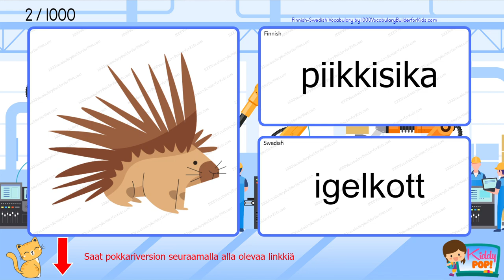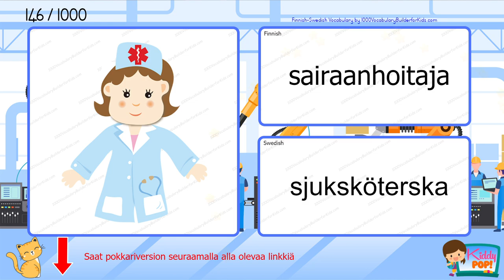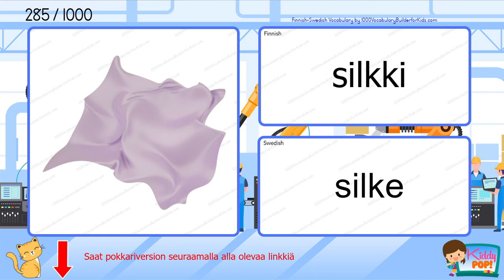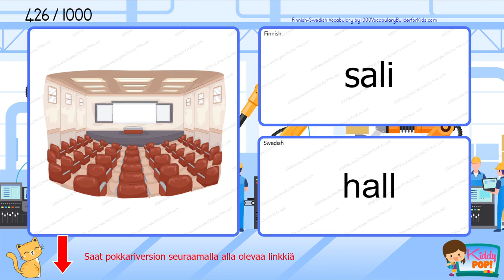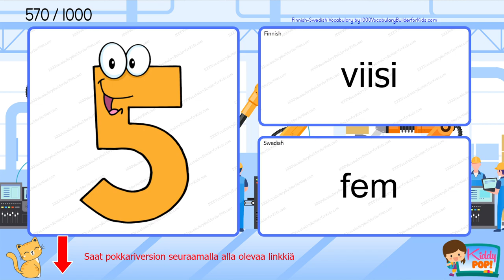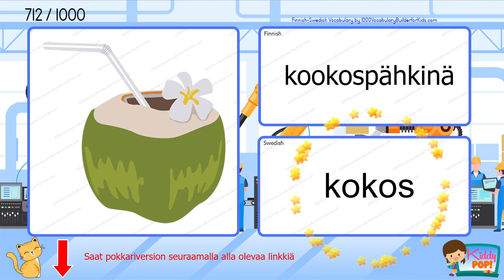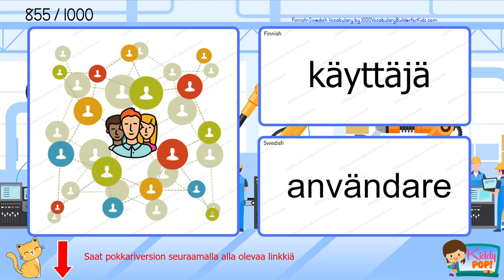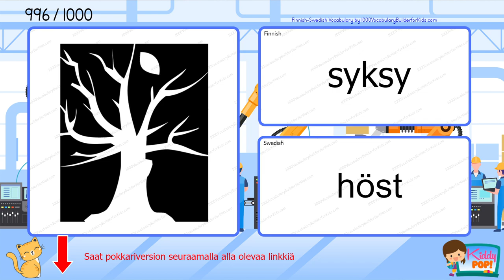Learn Finnish Swedish 1000 Bilingual Vocabulary for Beginners Oppia Suomi Ruotsi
Vakio versio
Värikäs versio

On hyvä idea laajentaa sanavarastoasi käyttämällä kirjaa katsellessasi äänivideota. Hae se nyt!

Tervetuloa YouTube-kanavallemme! Tässä videossa opastamme sinua aloittelijoille tarkoitetun perussanaston oppimisessa kaksikielisessä muodossa. Aloitatpa sitten tyhjästä tai haluat laajentaa kielitaitojasi, tämä video on täydellinen sinulle.

Tällä interaktiivisella oppitunnilla esittelemme sinulle tärkeitä sanoja, jotka auttavat sinua rakentamaan vankan perustan kielelle. Kaksikielinen lähestymistapamme antaa sinun ymmärtää ja harjoitella jokaista sanaa, jolloin ymmärrät paremmin merkityksen ja ääntämisen.

Uuden kielen oppiminen on jännittävä matka, ja olemme täällä tukemassa sinua jokaisessa vaiheessa. Muista tilata kanavamme ja laittaa ilmoituskello päälle, jotta et menetä tulevia saksan oppitunteja ja hyödyllisiä vinkkejä.

Valmistaudu laajentamaan kielitaitosi ja uppoudu kaksikielisen kielen kauneuteen. Aloitetaan tämä oppimisseikkailu yhdessä ja kehitetään sanavarastoasi jo tänään!

Älä unohda tykätä tästä videosta, jättää kommenttiin kysymyksiä tai ehdotuksia ja jakaa se ystävillesi, jotka ovat myös kiinnostuneita uuden kielen oppimisesta. Pidä hauskaa oppimisen parissa!